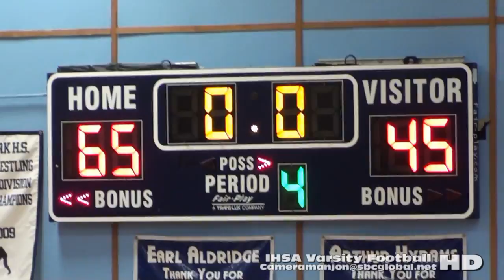* * [4] Hales Franciscan Spartans@Hyde Park Thunderbird Varsity Basketball4 '16 Cameramanjon/Chicago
Hales@Hyde Park Bball4a (1-28-16) Raw